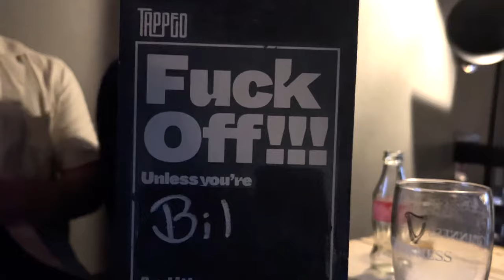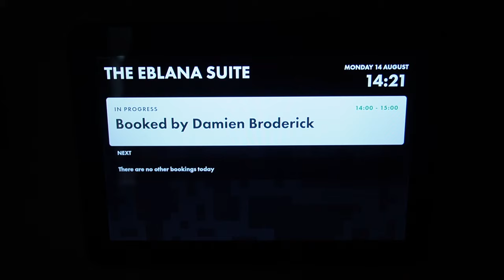BACK on the GRIND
Welcome back to another vlog, 2 days spliced into one seems like a habit for me now, but non the less here we are.